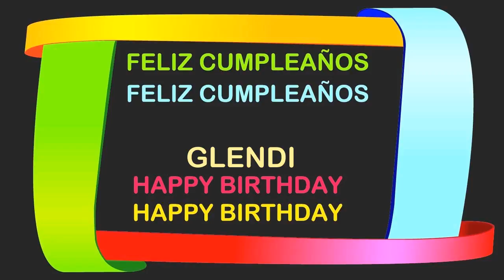Glendi Birthday Postcards & Postales